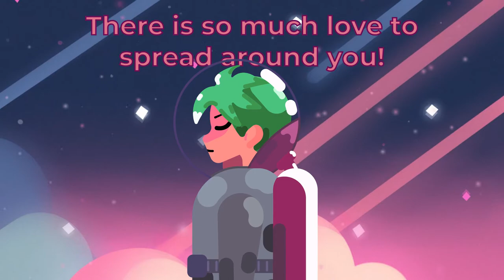Crazy Unicorn - Let's Reset!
You are free to copy, distribute and transmit this work under the following conditions:
      - If you alter, transform, or build upon this work, you may distribute the resulting creation only under a license identical to this one.

♡ I'm a Brave Verified Creator:
Brave is the FREE browser I switched to and now use exclusively. It makes privacy a number one priority, blocks ads and allows you to earn Basic Attention Tokens (BAT) for the ads you see while browsing the internet (optional). These BAT can then be tipped to all your favorite content creators across the web easily right from the page you’re viewing their content.